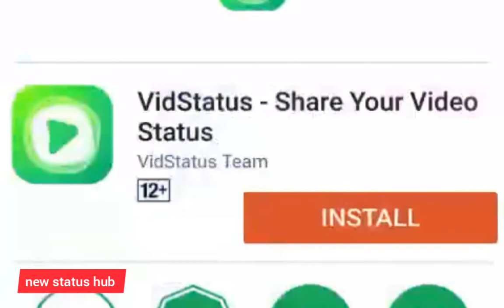imotional lines of true love. romantic Whatsapp status new status hub